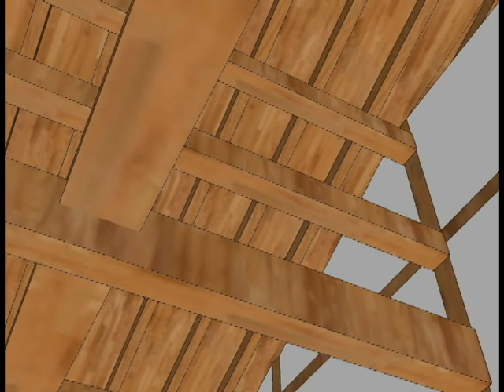江戸時代の金沢城下の町並みを3DCGで復元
金沢市と金沢工業大学では、江戸時代後期の金沢城下町の町並みを三次元コンピューター・グラフィックス（3DCG)による復元に取り組んでいます。今回、尾張町の往時の町並みを3DCGにより再現し、動画データに編集した映像をご紹介します。